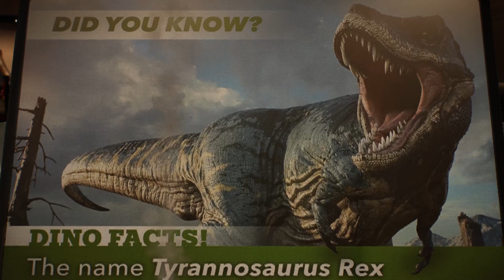Spiderman 2 | Lizard RAMPAGE!!! Part 10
Connors undergoes his transformation into the Lizard. Peter & Miles track him down, but then Peter goes off on his own to fight Connors, starting a showdown in the city.